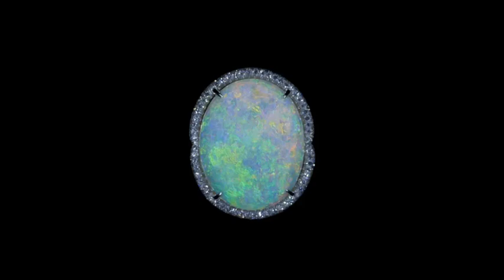"Untitled" by Marcus Tomlinson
Sudanese model Ajak Deng sparkles in the director's cosmic jewelry film, featuring pieces from Bulgari, Fabergé, Louis Vuitton and Dior.